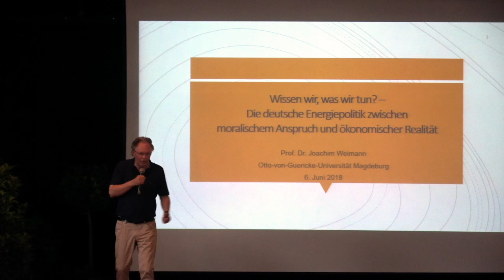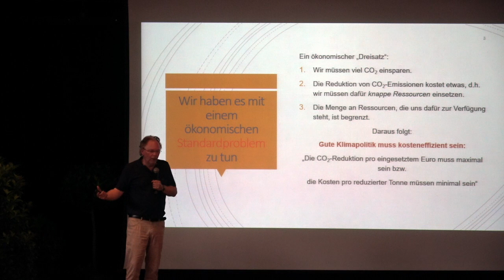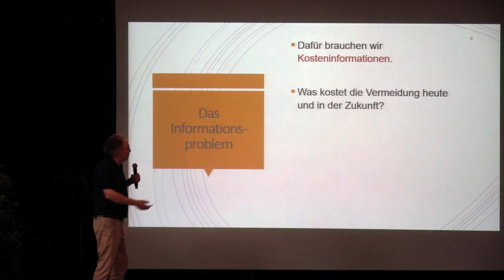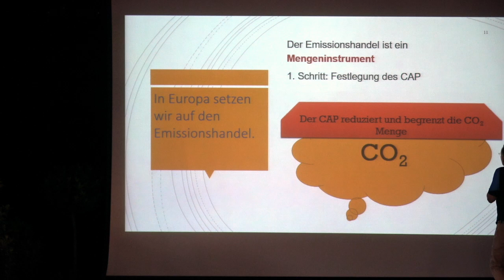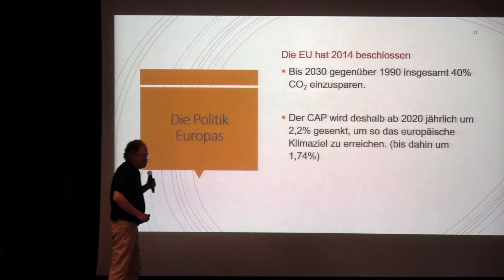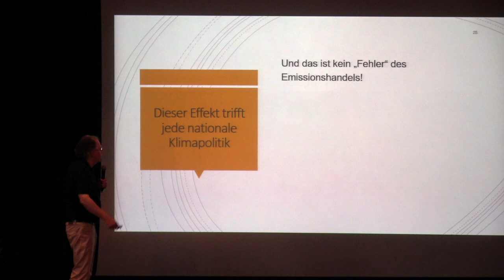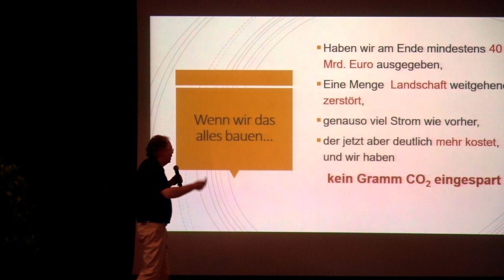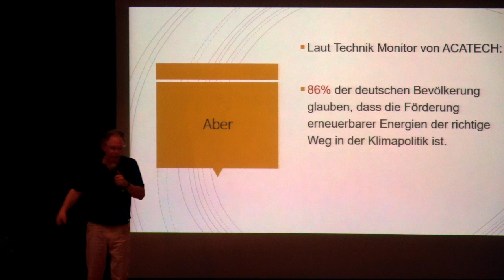Wissen wir, was wir tun? von Prof. Dr. Weimann im Odenwald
Wissen wir, was wir tun? von Prof. Dr. Weimann
Windkraft, Odenwald, Natur, BI, Siedelsbrunn, Ulfenbach, Matthias Wilkes, Wald Michelbach, Vera Krug, Udo Bergfeld,Wolfram Schmied, Michael Karb, Bi Siedelsbrunn&Ulfenbachtal